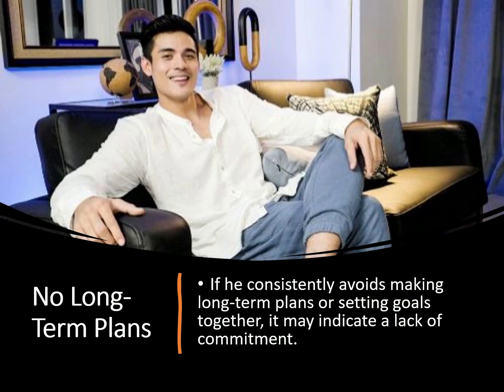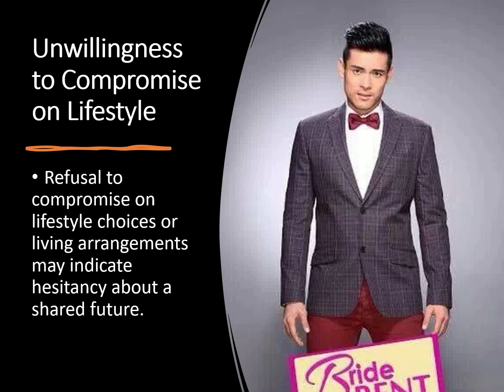20 Red Flags: Your Boyfriend Isn’t Considering Marriage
Whether you're in a long-term relationship, just starting out, or simply curious about the dynamics of commitment, this video is for you. Join us as we explore the top 20 red flags that might suggest your boyfriend has no plans to take that walk down the aisle. So, grab your favorite snack, get cozy, and let's dive into this insightful discussion together!"

 it's important to note that every relationship is unique, and the presence of certain signs doesn't necessarily mean doom for your partnership. Our goal in highlighting these red flags is to provide awareness and encourage open communication. Remember, communication and understanding are key in any relationship. If you recognize some of these signs in your own relationship, it doesn't necessarily mean the end; it might be an opportunity for honest conversation and growth. Always consider seeking professional advice if you find yourself facing challenges in your relationship.

 In this video, we're unraveling the intriguing world of relationships, drawing connections to the movie 'Bride for Rent' and focusing on Rocco's character. We'll dissect the top 20 red flags that could signal your boyfriend isn't considering marriage, all while diving into the complexities of love and commitment.

🤔 Have you ever wondered if your partner is on the same page when it comes to long-term commitment? Join us as we break down these signs and share insights on fostering a healthy, communicative relationship.

🎥 Inspired by 'Bride for Rent,' we'll draw parallels to Rocco's character to shed light on the challenges some individuals face in embracing the idea of marriage.

🌟 Remember, our goal is to provide awareness and encourage open dialogue about the dynamics of commitment. Communication is key in any relationship, and recognizing potential red flags can be an opportunity for growth.

🔍 Curious about the connections we'll uncover? Hit play and let's explore the subtle cues that could shape the future of your relationship!